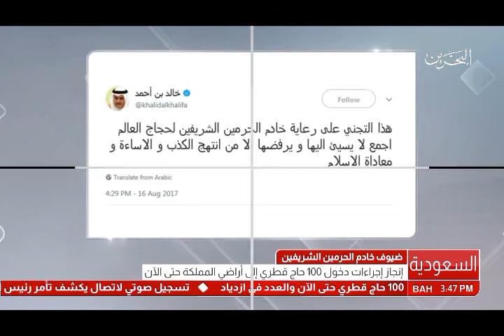البحرين: تغريدة معالي وزير الخارجية بشأن إستضافة خادم الحرمين الشريفين حجاج قطر